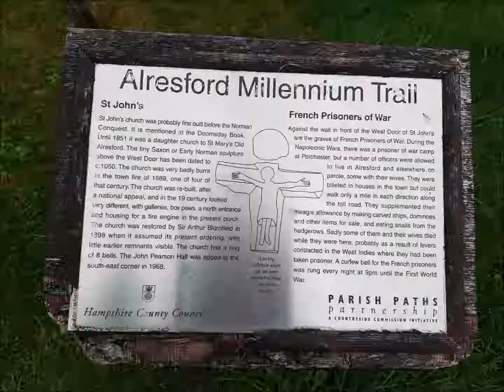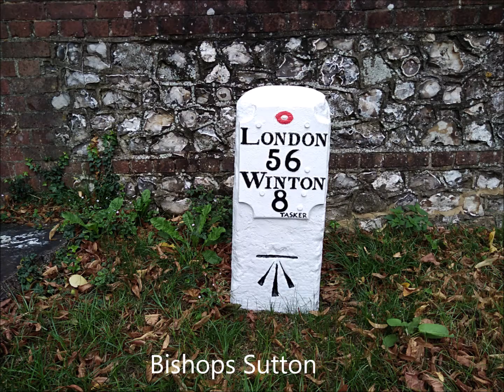The Pilgrim's Way - Day 2 Alresford to Four Marks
Day 2 along The Pilgrim's Way was a lot more arduous than Day 1 and I climbed over more stiles than I ever want to see in my life again ever!!